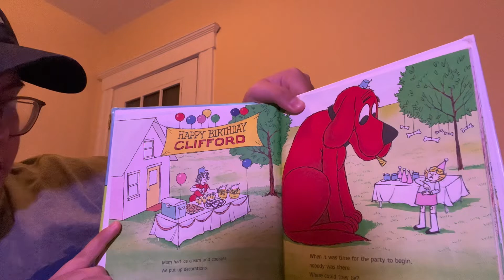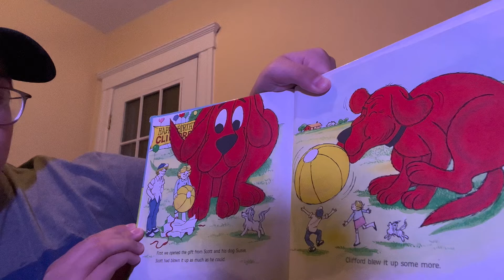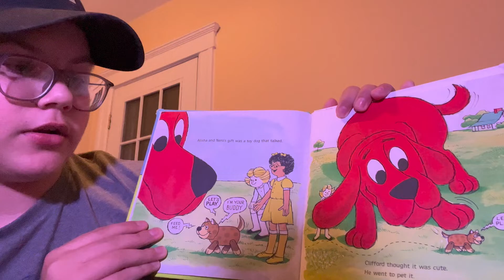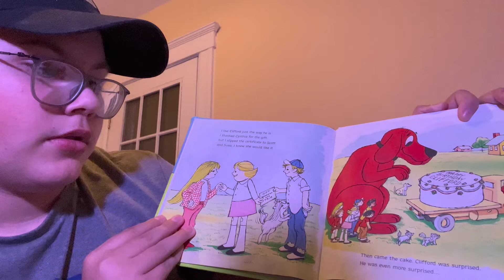Cohen Short read along